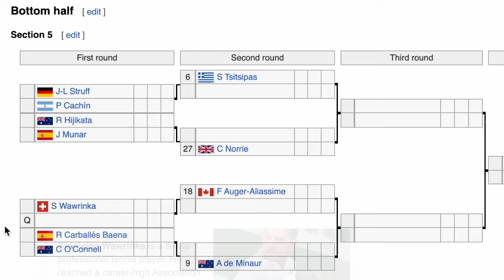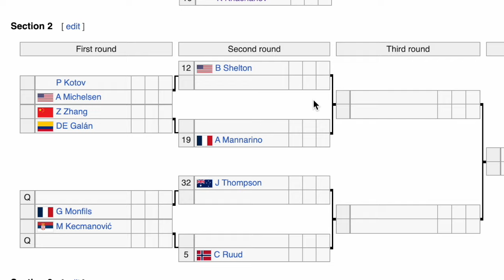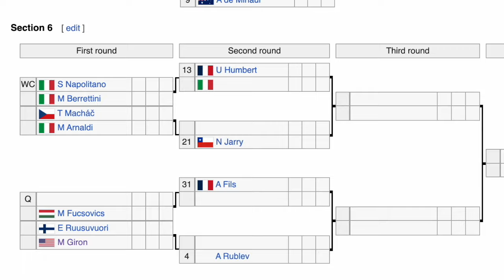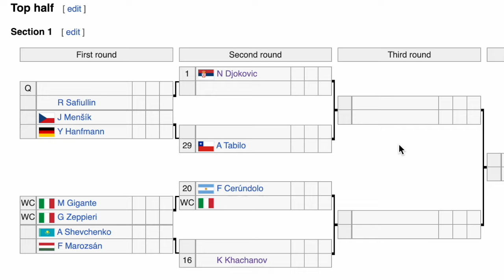Djokovic & Nadal Headline Depleted Rome Draw! | 2024 Italian Open Draw Preview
Novak Djokovic & Rafael Nadal Headline A Depleted 2024 Italian Open Draw! Will The Old Guard Stand Strong, Will Medvedev Be Able To Defend His Rome Title? All Will Be Answered Over The Next Couple Weeks! 2024 Italian Open Draw Preview

00:00 Intro
0:15 Djokovic's Section
0:42 Ruud's Section
1:02 Zverev's Section
1:23 Dimitrov's Section
1:45 Tsitsipas' Section
2:04 Rublev's Section
2:21 Hurkacz/Rune/Nadal Section
2:39 Mededev's Section
2:57 Predictions
5:36 Outro